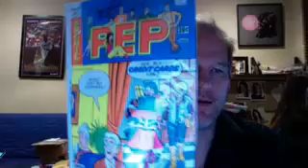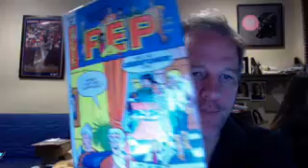Gordy Hoffman's Screenwriting Sitdown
The Final Deadline for BlueCat's 2020 Screenplay Competition is November 11th!

Submit your script and receive written analysis by December 10th.